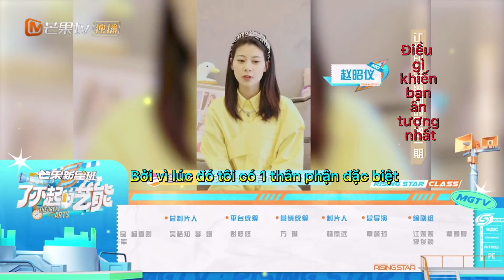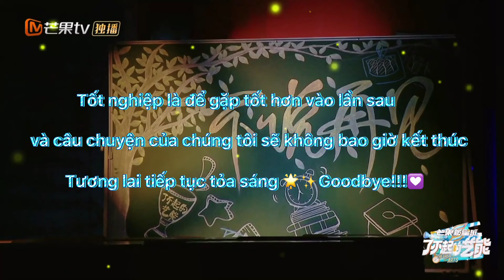ngày 30 tháng 12, 2021